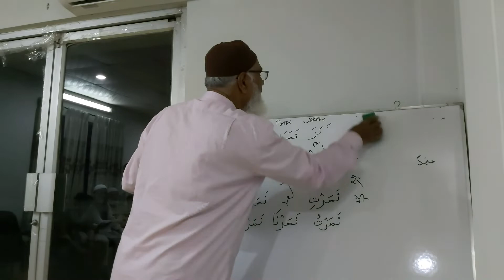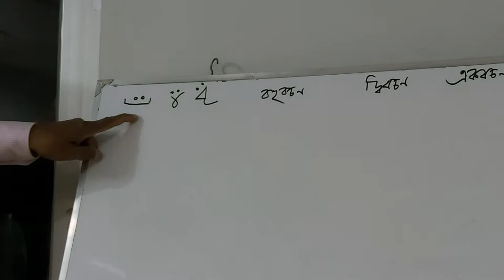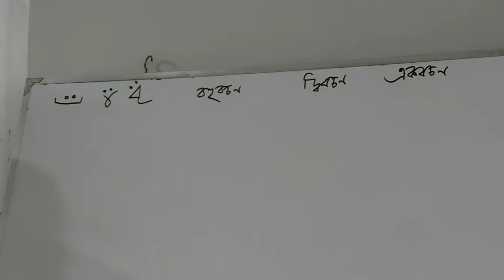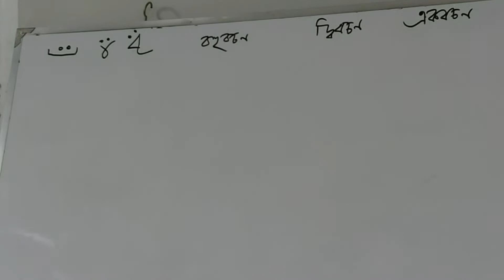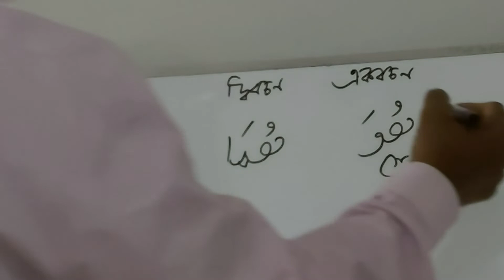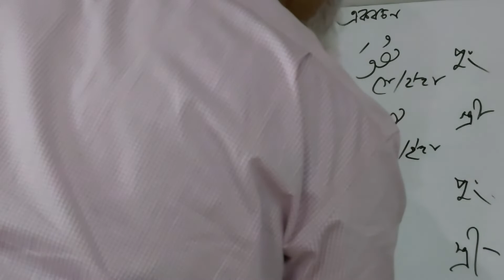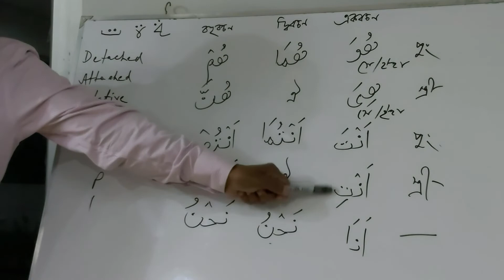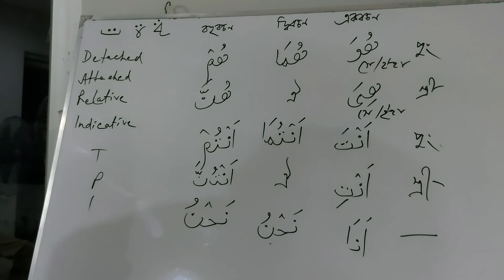7 Feb ধানমন্ডি, কুরআ'নীয় আরবি শিখি সহজ ব্যাকরণ সহ আধুনিক নিয়মে